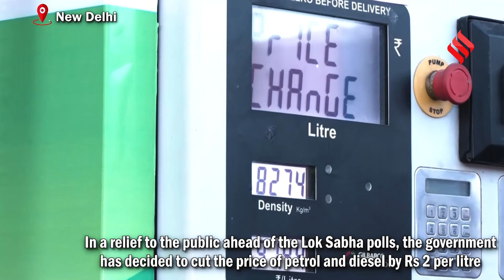Petrol Diesel Rate: केंद्र के इस फैसले के बाद जनता में खुशी की लहर, PM Modi का ऐसे जताया आभार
Petrol Diesel Rate: केंद्र सरकार (Central Government) ने आम जनता को राहत देते हुए पेट्रोल (Petrol) और डीजल (Diesel) की कीमतों में गिरावट (petrol diesel price decrease) की है. सरकार ने 15 मार्च से पेट्रोल-डीजल के दामों (petrol diesel rates) में 2 रुपए प्रति लीटर की कटौती कर दी है और घटे हुए दाम देशभर में आज सुबह 6 बजे से लागू हो गए हैं. केंद्र (central government) के इस फैसले के बाद से नागरिकों के बीच इसकी ख़ुशी देखी जा रही है.